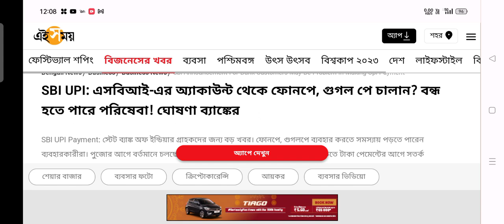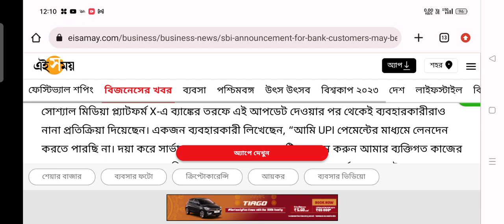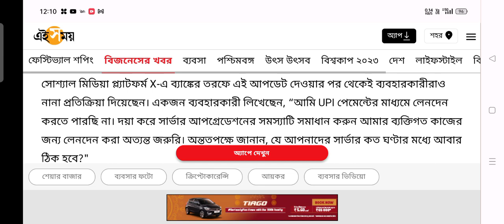SBI UPI online transaction off by phonepe Google pe paytm